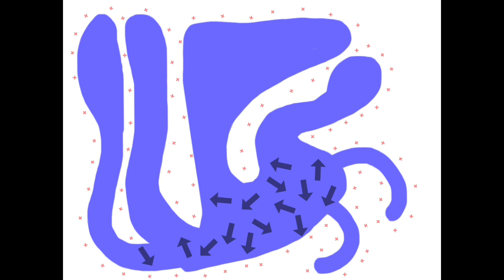Under Balance alliance coordinators